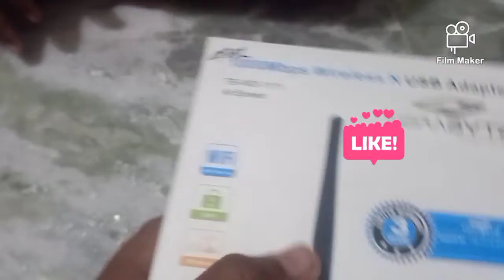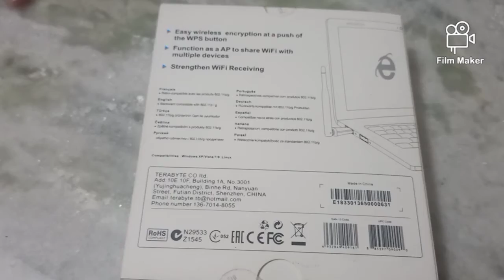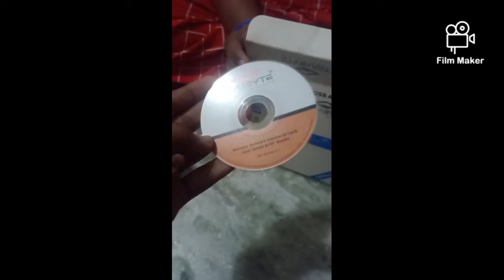New WiFi adapter unboxing and review, By Muku Tech And Vlogs.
Link to the purchase